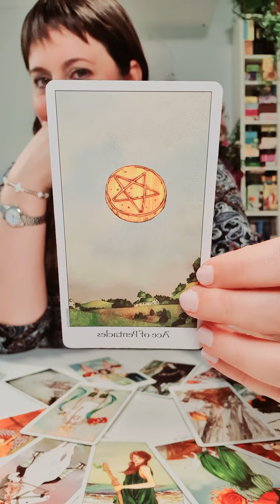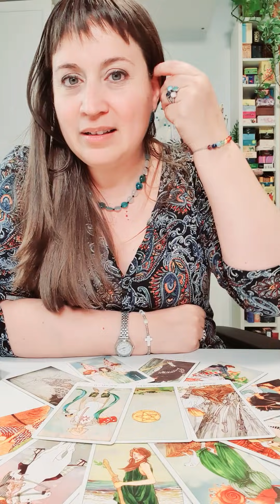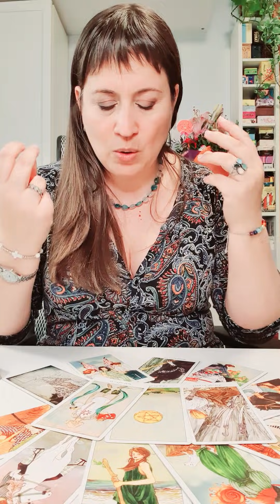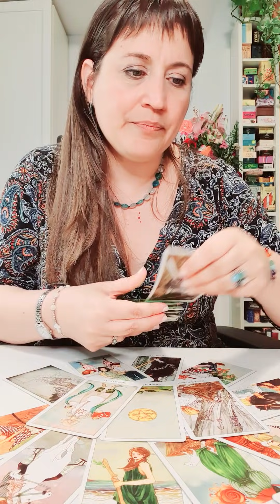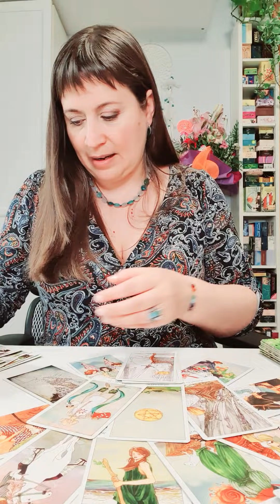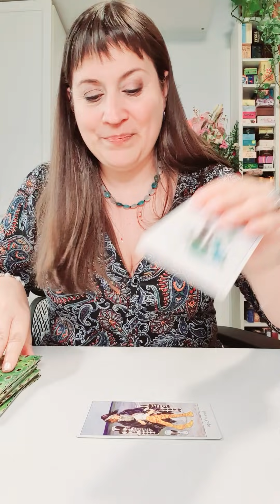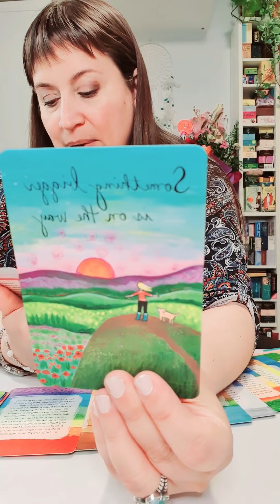ACUARIO del 17 al 23 de mayo HOROSCOPO SEMANAL Tarot Guia Angelical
Tema del vídeo: acuario horoscopo semanal del 17 al 23 de mayo y horoscopo acuario mayo 2021 amor
Imagen de yyryyr1030 en Pixabay